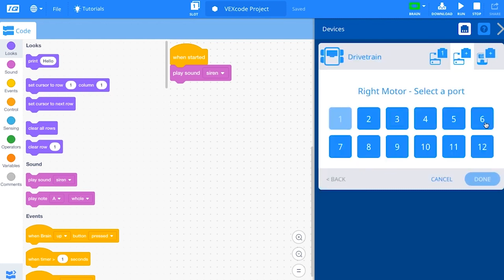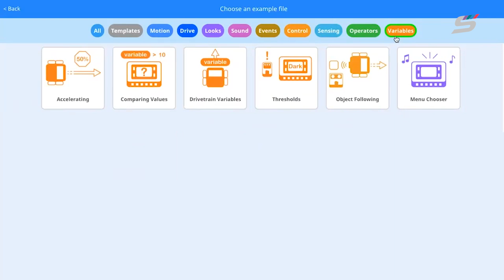VEX Code IQ Blocks: Introducción al VEX Code